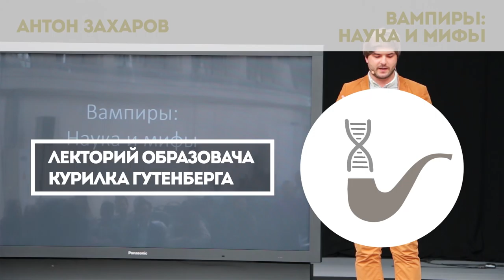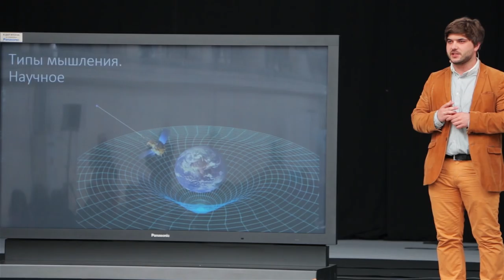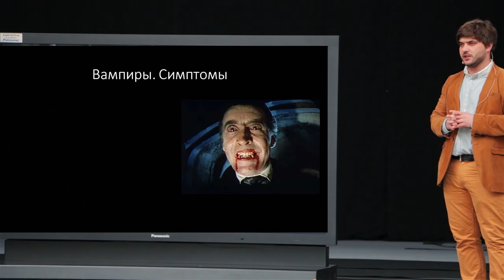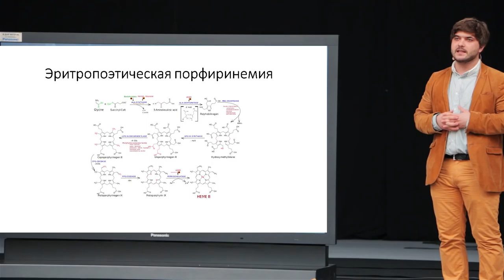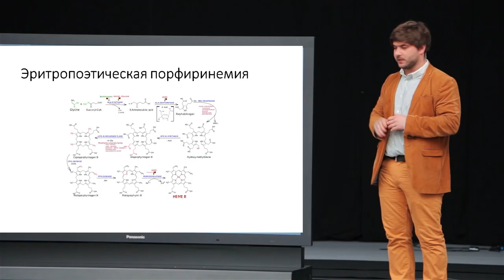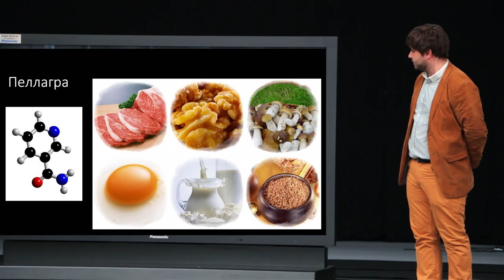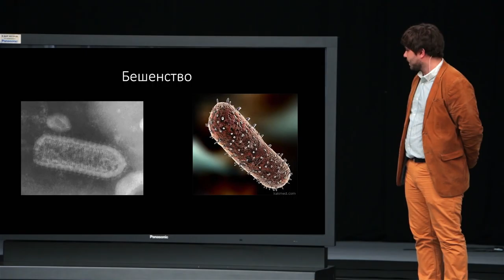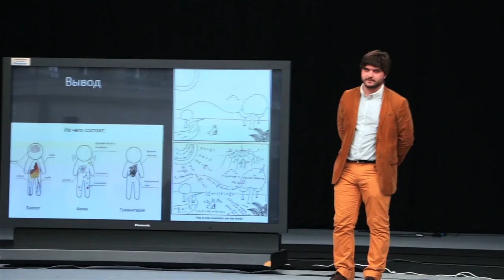Антон Захаров - Вампиры, наука и мифы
Антон Захаров, физиолог и научный консультант музея занимательных наук «Экспериментариум», с темой «Вампиры: Наука и мифы». Группа в Вконтакте